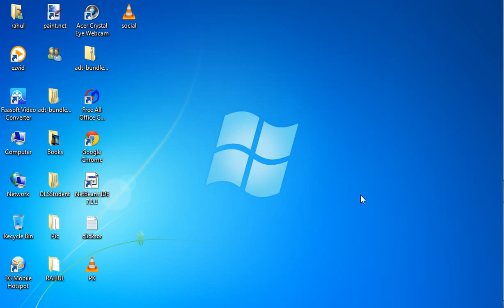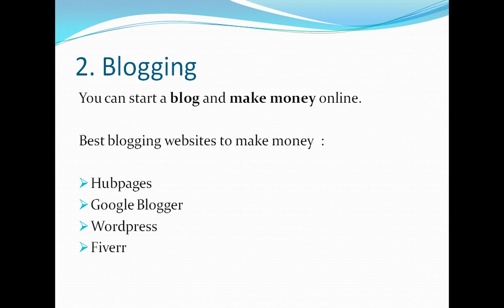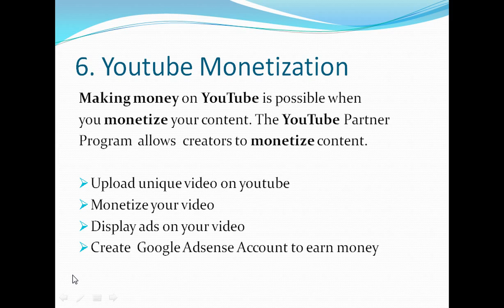Make Money Online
In this video, you can learn how to make money online.